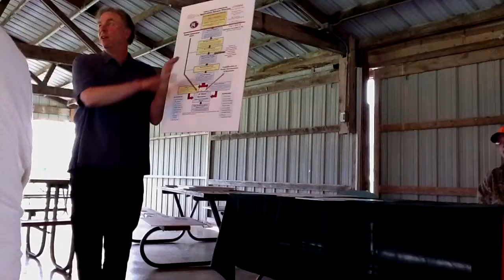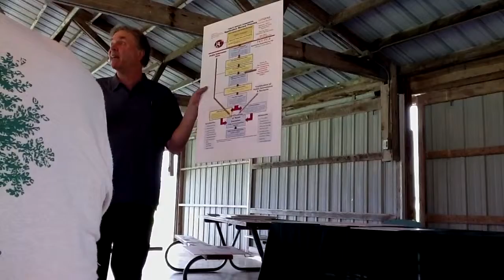2 - people power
People power